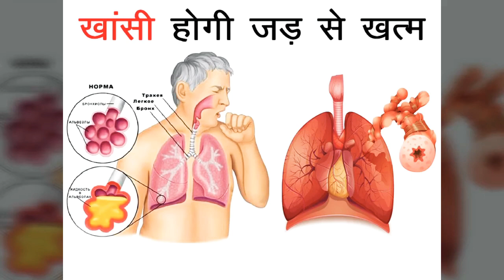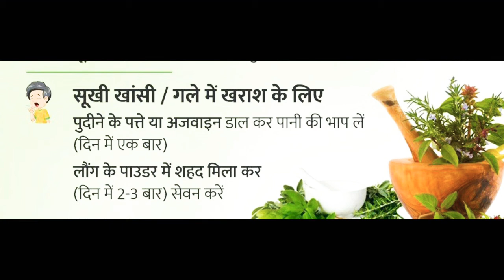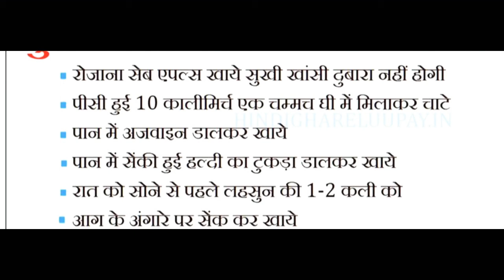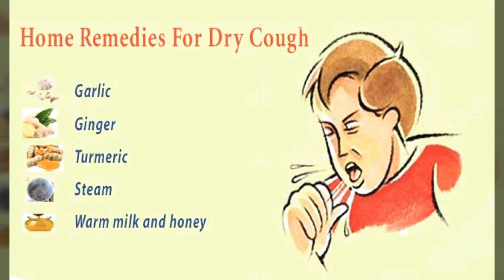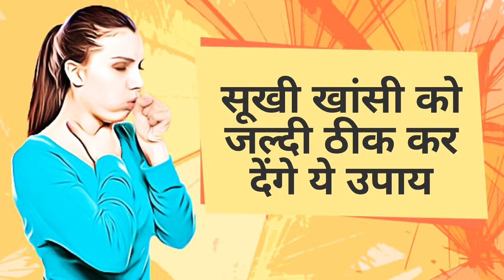सूखी खांसी से बहुत जल्दी राहत पाना है तो करे ये उपाय खांसी होगी जड़ से खत्म || Home Remedies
सूखी खांसी से बहुत जल्दी राहत पाना है तो करे ये उपाय